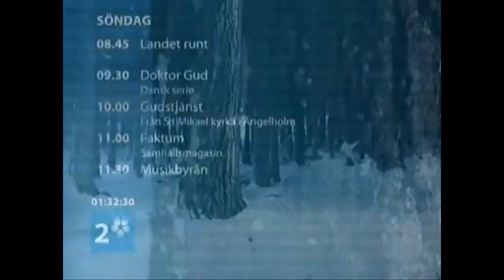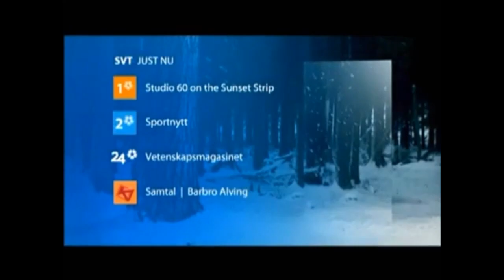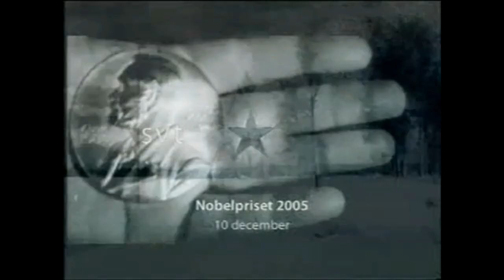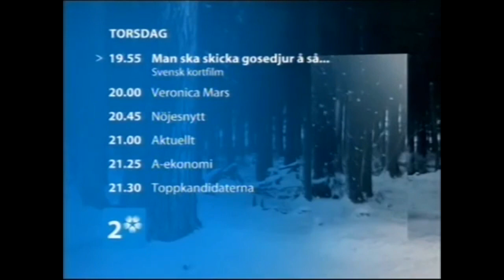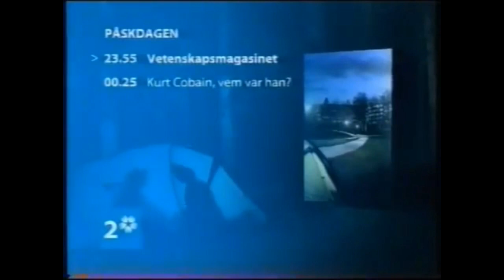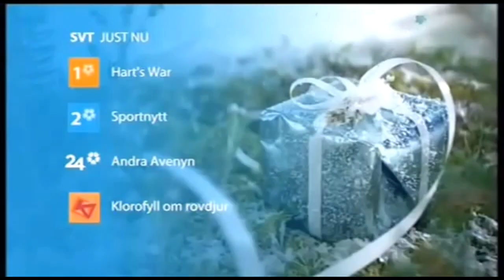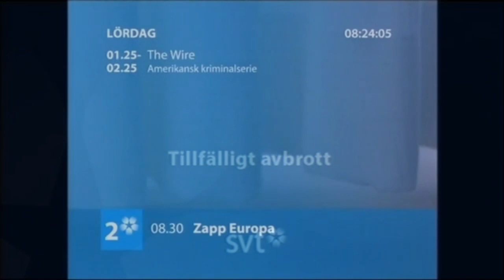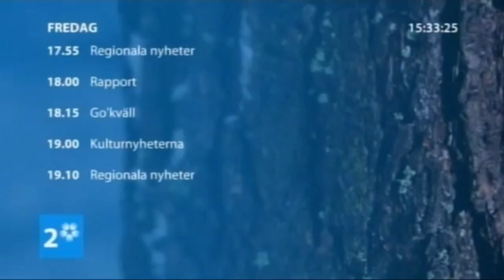svt2 idents / vinjetter 2005-2008 + Alla låtar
Det har gått 10 år sen dom bytte ut femklövervinjetterna på SVT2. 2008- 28 Augusti -2018